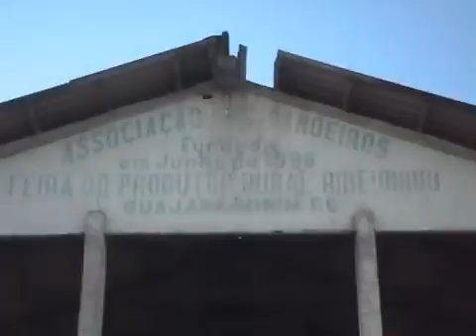INICIO DE CHEIA EM GUAJARÁ MIRIM, NO ESTADO DE RONDÔNIA 30/11/2014- PARTE-12.